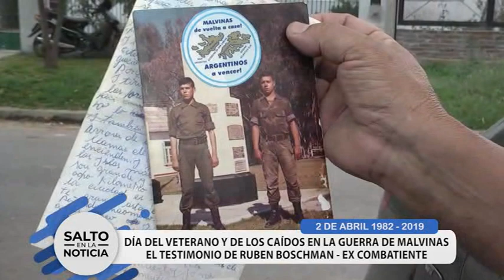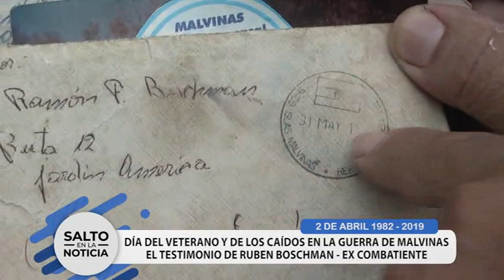Ex combatiente Rubén Boschman